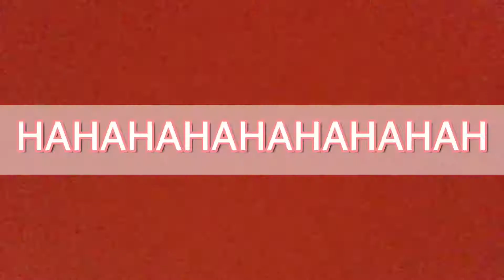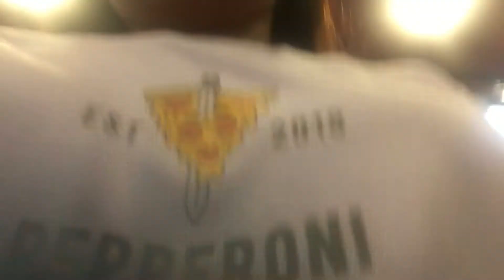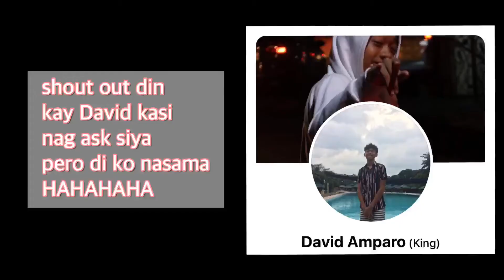Chopstick challenge w Q&A ft. my mains!!! ❤️ | Mika Tibigar